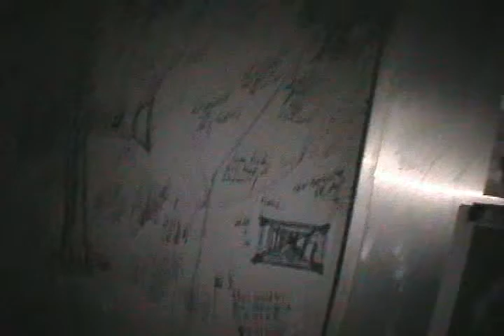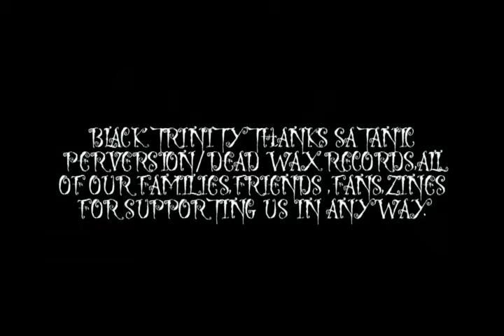Black Trinity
Ebony Ablaze Thy Beloved Night Sky Promo Video